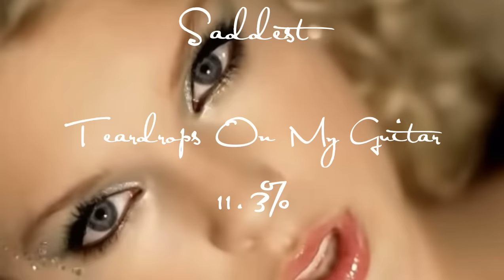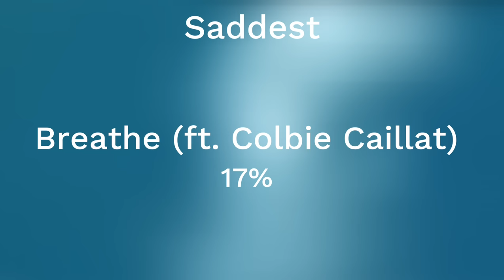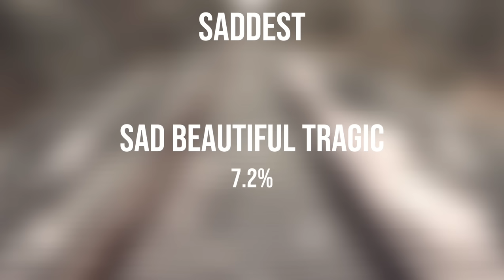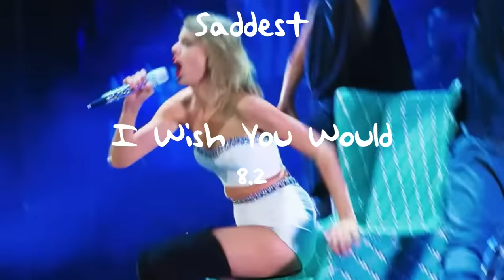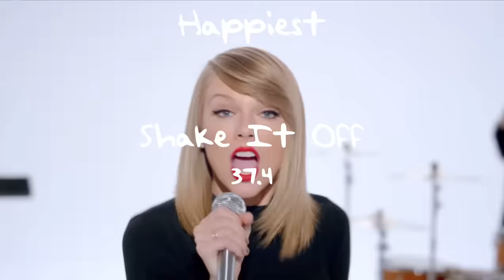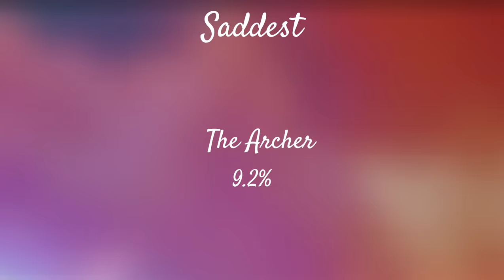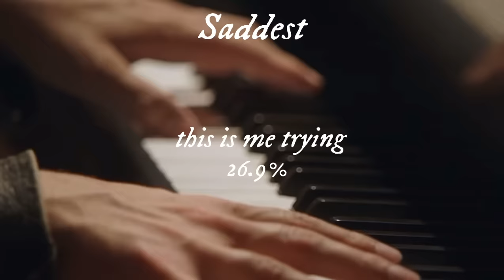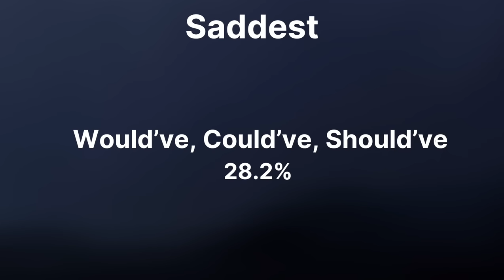Swifties Choose Top 3 Saddest VS Happiest TS Songs From Each Album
Cold As You
Written by:
Taylor Swift, Liz Rose

Tied Together With A Smile
Written by:

Cold As You
Written by:

Mary’s Song (Oh My My My)
Written by:
Taylor Swift

Our Song
Written by:
Taylor Swift

I’m Only Me When I’m With You
Written by:
Taylor Swift, Angelo Petraglia, Robert Ellis Orrall

Fearless (Taylor’s Version)
Written by:
Taylor Swift, Hillary Lindsey, Liz Rose

Love Story (Taylor’s Version)
Written by:
Taylor Swift

White Horse (Taylor’s Version)
Written by:

Breathe (Taylor’s Version) (ft. Colbie Caillat)
Written by:
Taylor Swift, Colbie Caillat

Today Was A Fairytale (Taylor’s Version)
Written by:
Taylor Swift

We Were Happy (Taylor’s Version) [From The Vault]
Written by:

Mine
Written by:
Taylor Swift

Sparks Fly
Written by:
Taylor Swift

Dear John
Written by:
Taylor Swift

Written by:
Taylor Swift

Last Kiss
Written by:
Taylor Swift

Long Live
Written by:
Taylor Swift

22 (Taylor’s Version)
Written by:
Taylor Swift, Max Martin, Shellback

Stay Stay Stay (Taylor’s Version)
Written by:
Taylor Swift

Sad Beautiful Tragic (Taylor’s Version)
Written by:
Taylor Swift

Starlight (Taylor’s Version)
Written by:
Taylor Swift

Ronan (Taylor’s Version)
Written by:
Taylor Swift, Maya Thompson

All Too Well (10 Minute Version) (Taylor’s Version) [From The Vault]
Written by:

Written by:
Taylor Swift, Ryan Tedder

All You Had To Do Was Stay
Written by:
Taylor Swift, Max Martin

Clean
Written by:
Taylor Swift, Imogen Heap

New Romantics
Written by:

Delicate
Written by:

Gorgeous
Written by:

Dancing With Our Hands Tied
Written by:
Taylor Swift, Max Martin, Oscar Holter, Shellback

Written by:
Taylor Swift, Jack Antonoff

The Archer
Written by:

I Think He Knows
Written by:

Paper Rings
Written by:

Death By A Thousand Cuts
Written by:

Soon You'll Get Better (ft. The Chicks)
Written b:

ME! (ft. Brendon Urie of Panic! At The Disco)
Written by:
Taylor Swift, Joel Little Brendon Urie

the last great american dynasty
Written by:
Taylor Swift, Aaron Dessner

my tears ricochet
Written by:
Taylor Swift

this is me trying
Written by:

invisible string
Written by:

epiphany
Written by:

the lakes
Written by:

willow
Written by:

gold rush
Written by:

tolerate it
Written by:

happiness
Written by:

marjorie
Written by:

Bejeweled
Written by:

Karma
Written by:
Taylor Swift, Jack Antonoff, Jahaan Akil Sweet, Keanu Torres, Mark Anthony Spears

Bigger Than The Whole Sky
Written by:

Paris
Written by:

Would’ve Could’ve Should’ve
Written by: